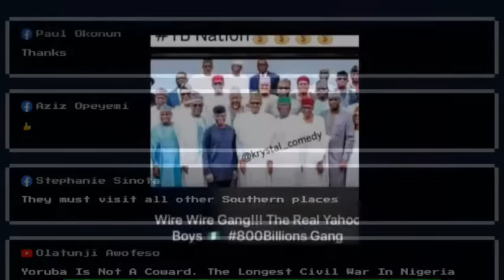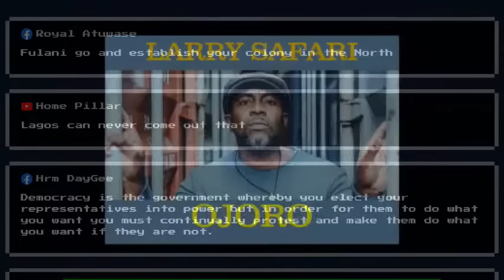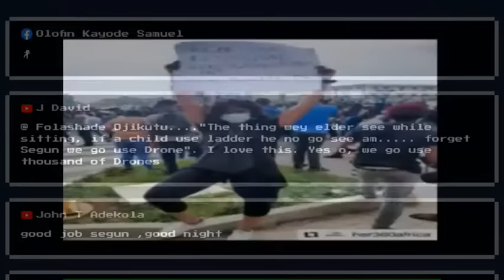Three Fallacies Sunday Igboho Debunked again by Leading Action against Fulani Invaders